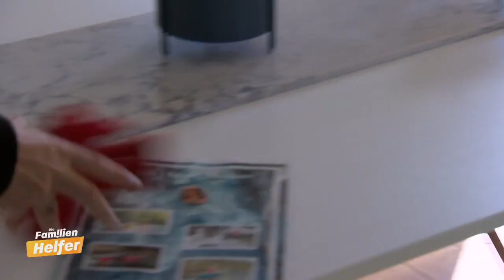Putz-Zwang mit (14)? Was belastet sie Naima so sehr? (1/2) | Die Familienhelfer | SAT.1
Eine 14-Jährige putzt lieber, statt in die Schule zu gehen. Und das, obwohl die Putzmittel ihr mittlerweile gesundheitlich schaden. Könnte ein Junge der Grund für ihren Putzzwang sein? Oder wovor versteckt sich der Teenager?

►Alle Fälle von „Klinik am Südring“ im YouTube-Abo!
►Alle Fälle von „Auf Streife“ im YouTube-Abo!
►Alle Fälle von „Die Ruhrpottwache“ im YouTube-Abo!